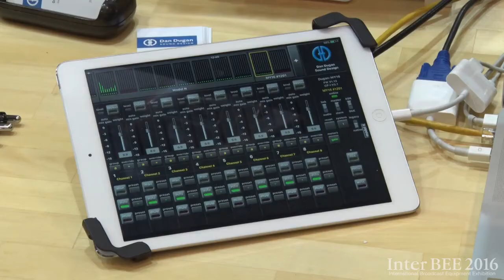【Inter BEE 2016】Dan Dugan Sound Design, Inc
Dugan　オートマチックミキサー